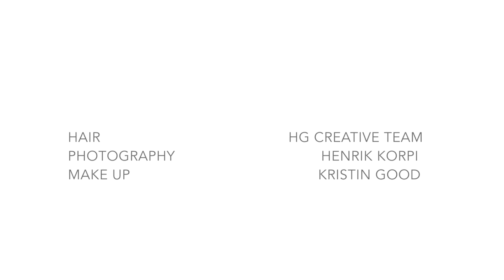HÅRGÄNGET | SALON COLLECTION | SINGULARITY A|W 2016 | LAURA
HÅRGÄNGET | SALON COLLECTION

SINGULARITY A|W 2016

In 2016, Hårgänget will redefine the “TOTAL LOOK CONCEPT”of the mid 90's, with its SINGULARITY collection.

Inspired by the work of fashion designers like Jil Sander, Yohji Yamamoto and Junya Watanabe.

"It is all in the cut and It is all about bold and define colour statements, simplicity is the ultimate sophistication" says Luca Dazzi HG Creative Director

CUTTING TECHNIQUE (HG CUTTING TEAM)

SINGULARITY showcase visible and concealed undercutting, as the ultimate tailoring technique, versatile shapes are created without compromising length or versatility.

COLOR TECHNIQUE (HG COLOUR TEAM)

This season colouring technique takes its cues from Colour Blocking.

The colors of SINGULARITY are strong and bold, inspired by the maximalism use of "MONO-BLOCK" colouring and "DUAL" colouring, often seen in Design and Fashion.

COLOUR PALETTE (HG COLOUR TEAM)

Charcoal Smoke,  Dark Blue-Grey,  Rusted Copper,  Japanese-Kimono-Smoky-Rose  &  Pure Iced Blond

Strong and iconic is the look for A|W 2016.

Make up by Kristin Good